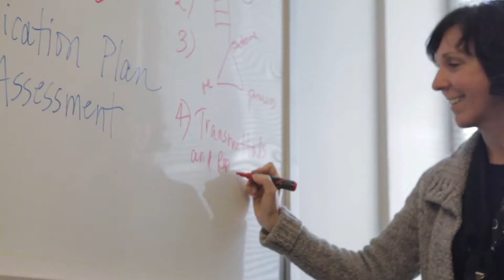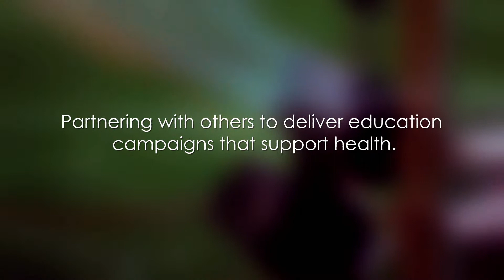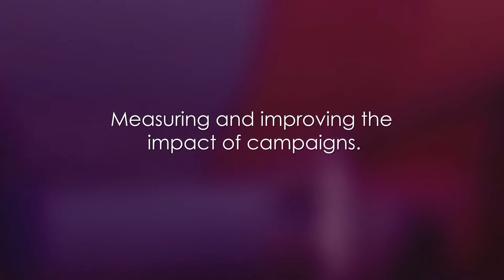Accreditation Domain 4 Video: "Community Involvement"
The Santa Clara County Public Health Department launched its accreditation campaign, entitled "Rising Higher," on January 24, 2013, to begin the process of applying for accreditation status through the federal Public Health Accreditation Board.

Accreditation will set our department on a path of continuous improvement and demonstrate that we are meeting nationally recognized standards. Accreditation standards define the expectations for all public health departments with the desire to improve service, value, accountability to stakeholders, and stimulate greater accountability and transparency.

This video highlights Domain 4 of the Santa Clara County Public Health Department's 12-domain Accreditation project.  Check out Division Director Aimee Reedy and your colleagues, from the STD and HIV Prevention & Control and Nutrition & Wellness Programs, as they discuss the importance of engaging with the community to identify and address health problems and how it relates to public health accreditation.